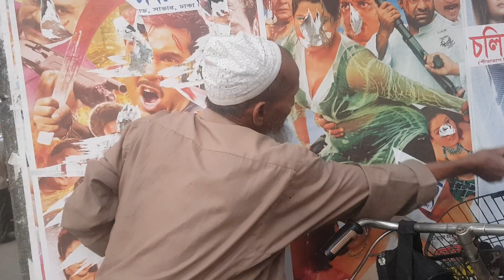অশ্লীলতায় ভরা কুরুচিপূর্ণ সিনেমার পোস্টার ছিড়ছেন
I support this old man.